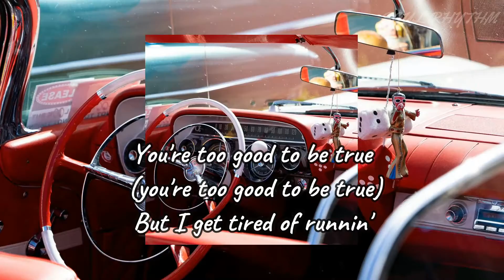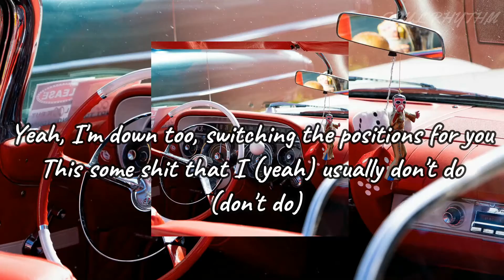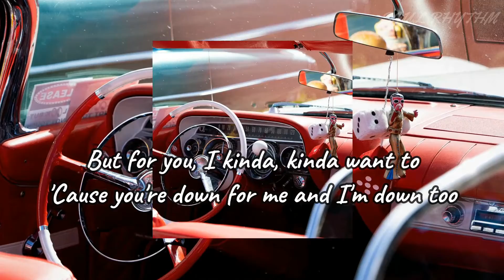POSITION, ARIANA GRANDE, SOUL RHYTHM, Lyrics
if any producers or label has an issue with this song or picture, please get in contact with us and we will delete it immediately.

LYRICS

Know my love infinite, nothing I wouldn't do (do)

Yeah
Ah, yeah
Ah (ah),